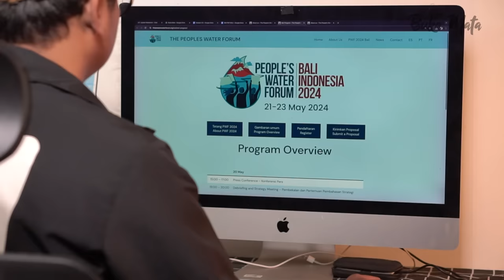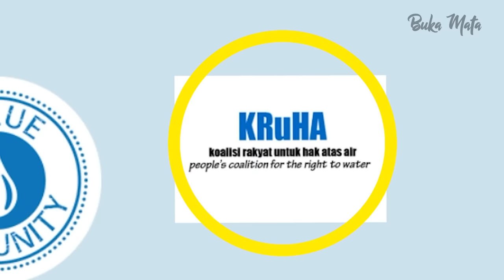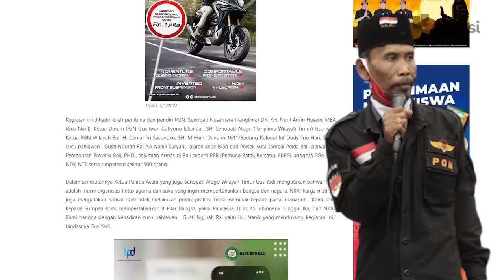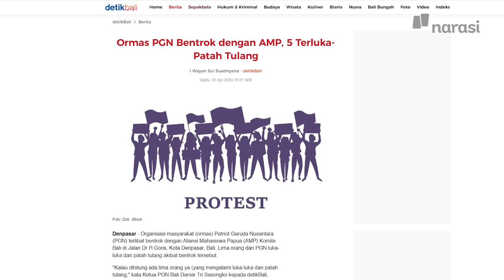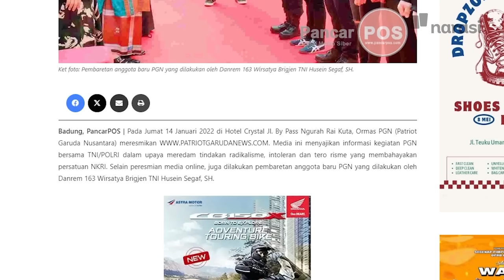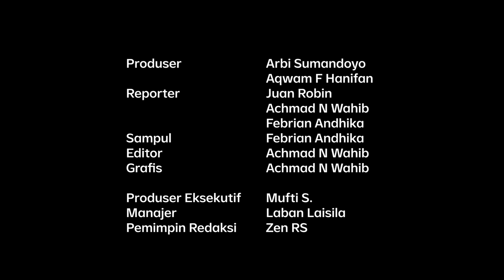Menelusuri Pelaku Intimidasi People's Water Forum di Bali | Buka Mata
Diskusi People's Water Forum (PWF) yang dilakukan bersamaan dengan World Water Forum (WWF) di Bali pada 20 Mei lalu, diintimidasi segerombolan orang dan Ormas.

Tamu undangan, panitia, dan jurnalis yang hadir mengalami intimidasi dan kekerasan.

Bahkan, pelapor khusus PBB untuk Hak Atas Air dan Sanitasi, Pedro Arrojo Agudo  dan Ketua MKMK, I Dewa Gede Palguna juga ikut diusir saat datang ke diskusi itu.

Siapa para pelaku intimidasi itu dan bagaimana sepak terjangnya?

Kami menelisik, siapa sebenarnya gerombolan orang yang mengintimidasi acara itu. Dari temuan kami, intimidasi dan kekerasan diduga dilakukan oleh gerombolan yang sama dan berafiliasi dengan organisasi kemasyarakatan yang eksis di Bali. Salah satu yang bisa diidentifikasi ialah Ormas Patriot Garuda Nusantara. Ormas ini adalah kelompok pertama yang melakukan intimidasi pada 20 Mei 2024 saat diskusi People’s Water Forum baru saja dimulai.

Patriot Garuda Nusantara (PGN) adalah Ormas yang  didirikan oleh Kiai Haji Nuril Arifin Husein atau  akrab disapa Gus Nuril pada 2017.

Ia adalah Pengasuh Pesantren Abdurrahman Wahid Soko Tunggal. Nama Gus Nuril pernah jadi sorotan media pada medio 2001 ketika Presiden Gus Dur dilengserkan. Ia adalah mantan Panglima Pasukan Berani Mati, barisan pendukung Gus Dur dan pernah mau mengerahkan massa ke Jakarta.

Dalam beberapa catatan, ormas ini kerap memamerkan kedekatannya dengan militer dan polisi.

(Narasi)